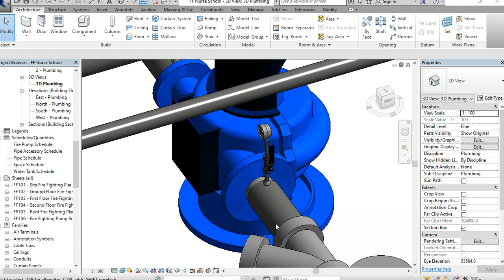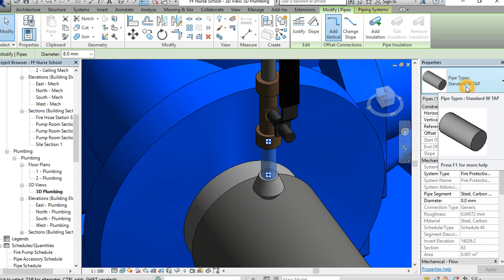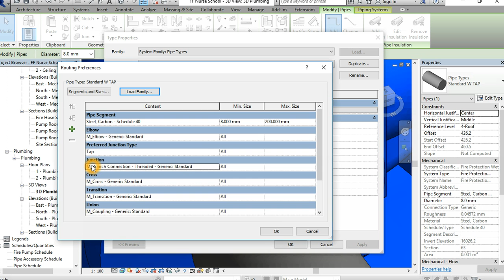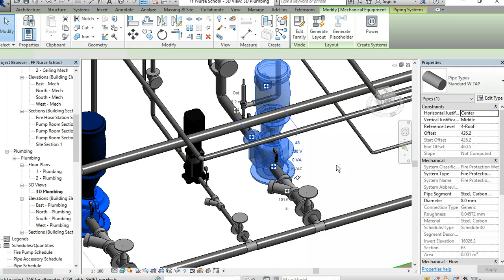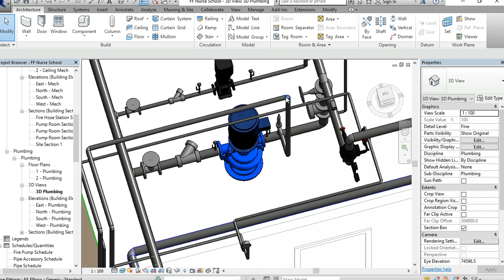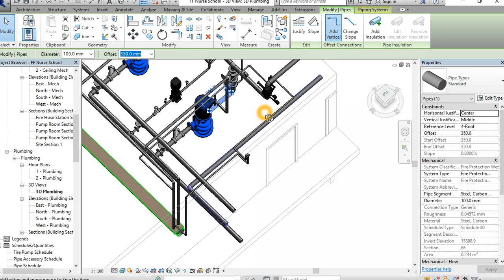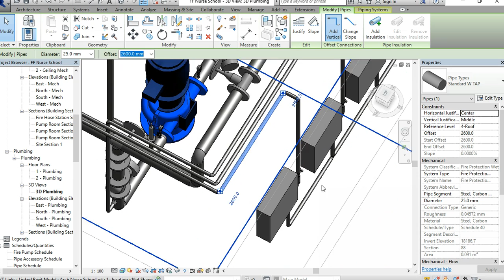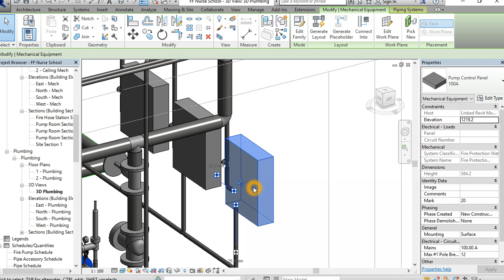Notes on Fire Pump Room 1 3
Revit
ملاحظات على الأعمال الميكانيكية بغرفة الطلمبات 1/3